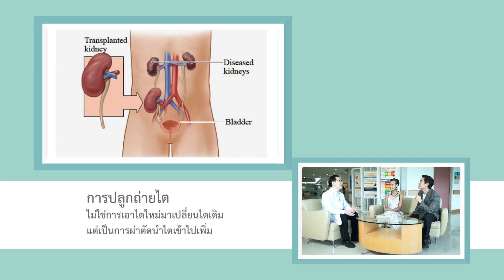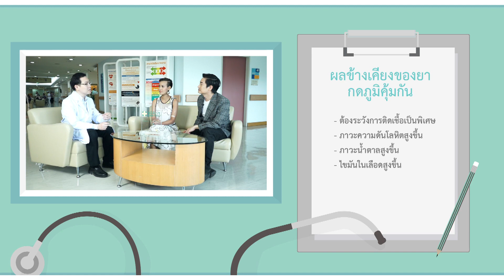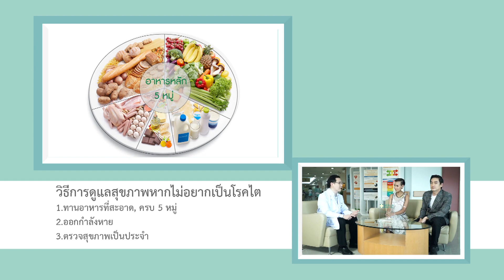[11/10/58] Dr.smith หญิง อภิสรา โรคไตวายเรื้อรัง 2/3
Dr.smith ตอนนี้พบกับ นักแสดงสาวสุดเซ็กซี่ "หญิง อภิสรา รักชาติ" ที่ขอมาแชร์ประสบการณ์เกี่ยวกับโรคไตวายเรื้อรังที่ตนเองป่วยมาแล้วถึง 1 ปี
มาดูกันว่าโรคไตวายเรื้อรังคืออะไร มีวิธีการอย่างไร และผู้ป่วยไตวายเรื้อรังต้องดูแลตัวเองยังไงบ้าง ต้องดู Dr.smith ตอนนี้ครับ